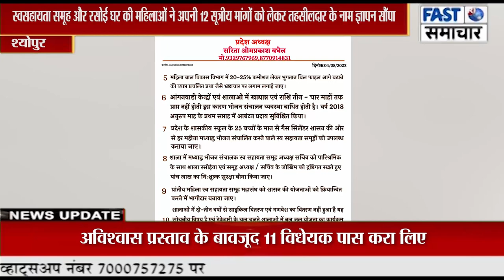स्वसहायता समूह और रसोई घर की महिलाओं ने अपनी 12 सूत्रीय मांगों को लेकर तहसीलदार के नाम ज्ञापन सौंपा